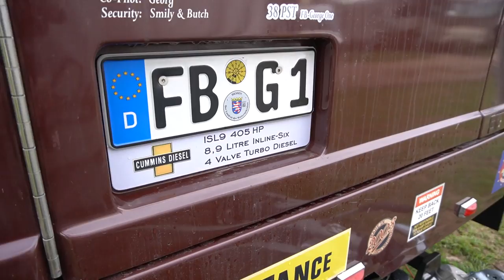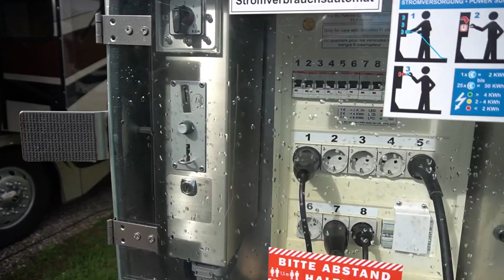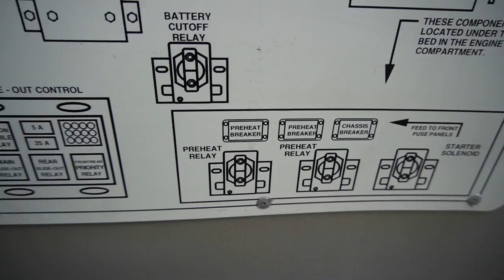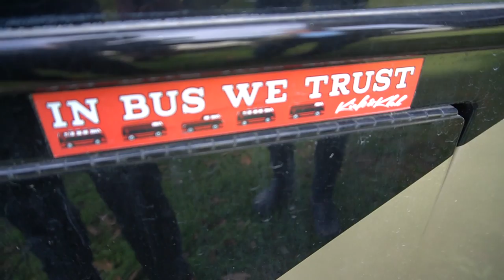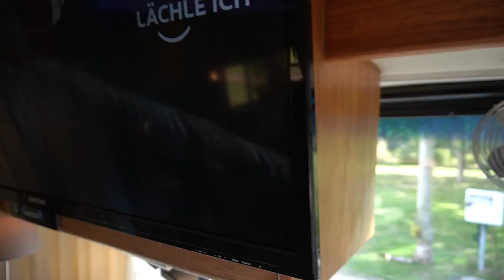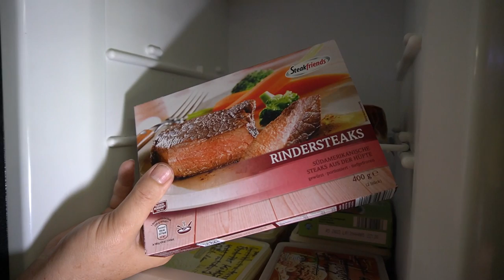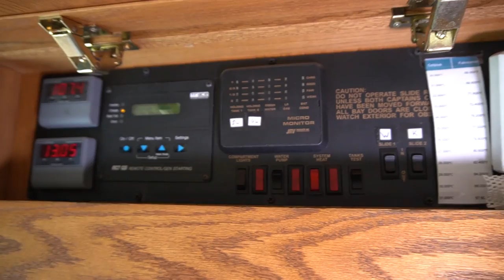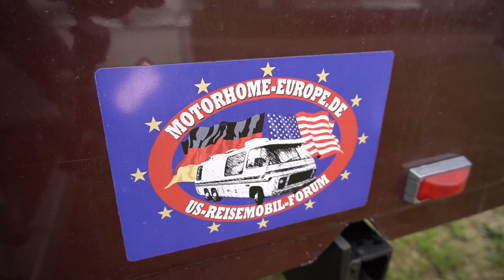US Wohnmobil: Imperial by Holiday Rambler 2003 - 3 Slideouts und über 30qm für Mark und Georg.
Wohnmobil 2021 Camping 2021: Roomtour komplett innen und außen.